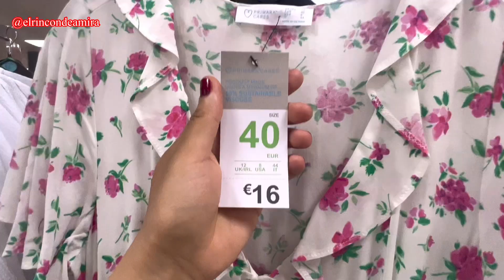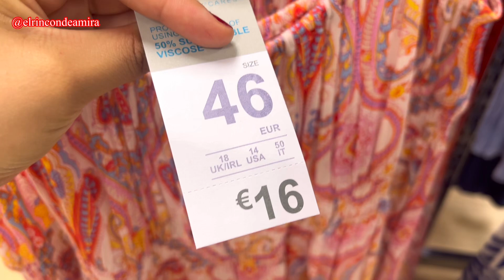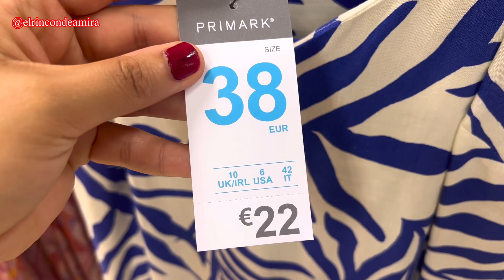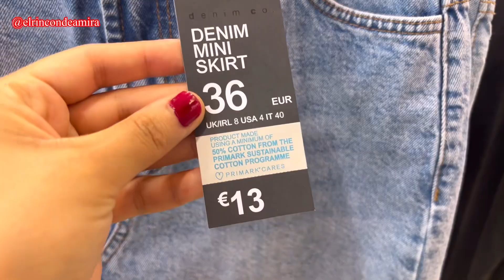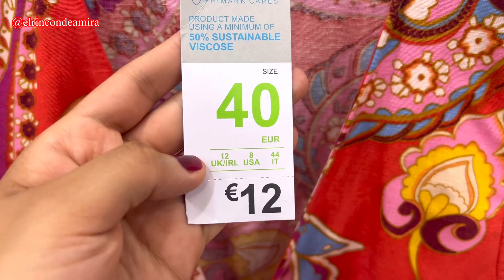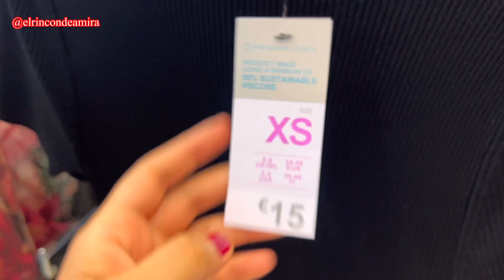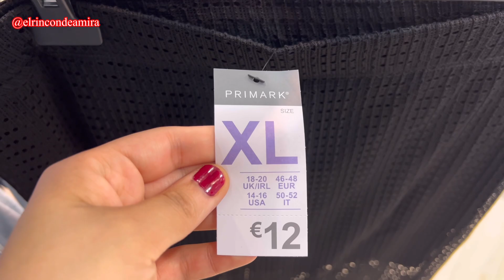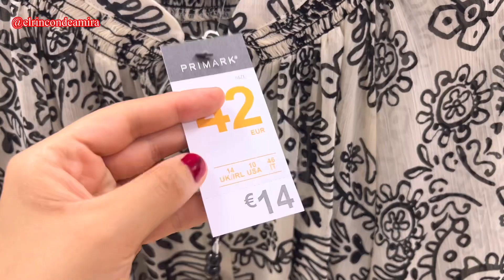NOVEDAD PRIMARK🔥😍NUEVA COLECCIÓN MUY COLORIDA EN ROPA DE VERANO JUNIO 2023/جديد ملابس عيد بريمارك